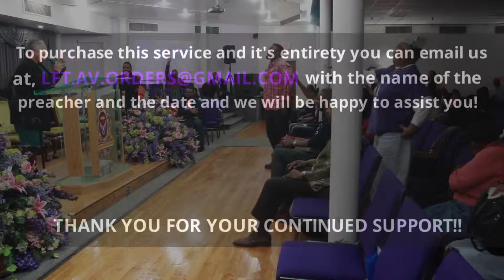Pastor Cordelia Wallace- 11/10/15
It's Going to Rain over your head